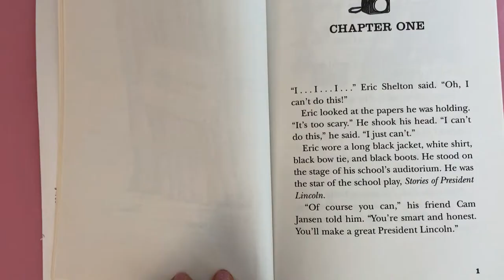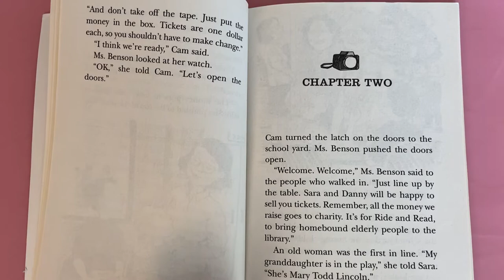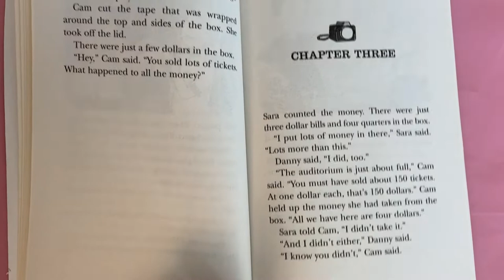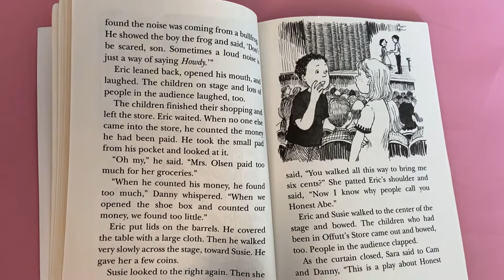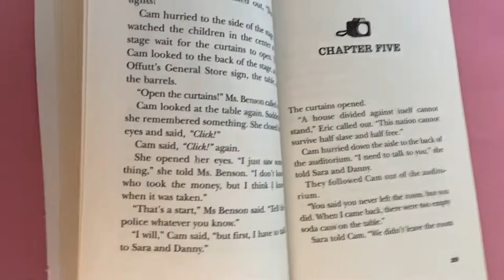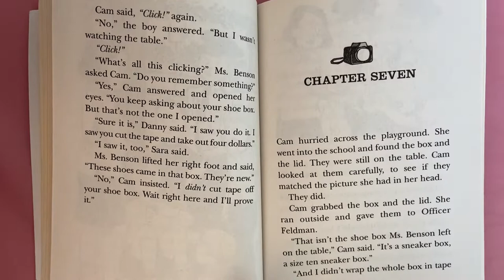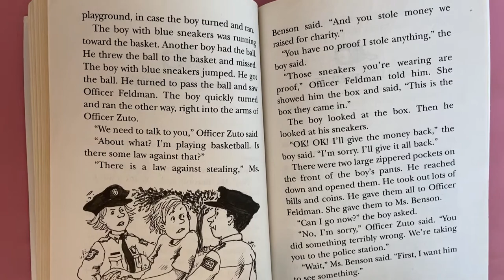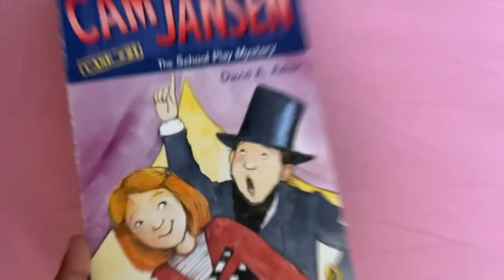CAM JANSEN The School Play Mystery | The Cam Jansen Series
CAM JANSEN The School Play Mystery
Written by: David A. Adler

Illustrated by: Susanna Natti

Can Cam find the missing money before the thief makes a getaway?

Mysteries follow super-sleuth Cam Jansen everywhere she goes...even to a play. Cam's best friend, Eric, is starring as Honest Abe Lincoln in the school play. But just before the show begins, all of the money raised from ticket sales disappears. Cam has to find the thief, but the show must go on!

The Cam Jansen Series